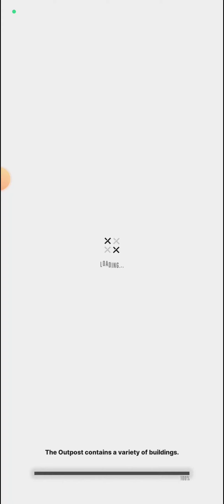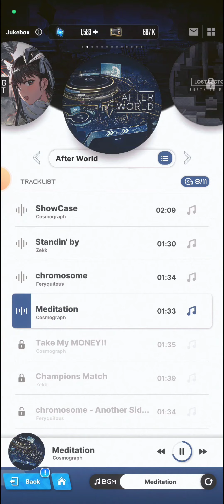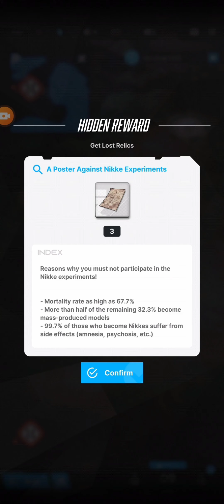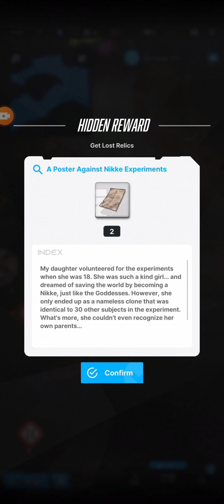Lost Relics Location Chapter 9 || GODDESS OF VICTORY: NIKKE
Lost relics
blue prints

Heres the location of all construction materials from chapter 9